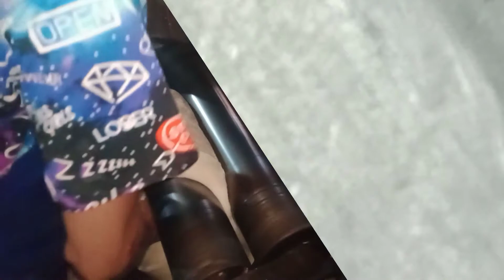Paano gomawa Ng Rainbow bread / part vlogs./ how to make Rainbo bread./ sempleng tenapay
Part vlogs
Hai mnga idol ikaw ba ay bago
Palang sa pagka panadero
At gosto mong madagdagan
Ang Yong deskarte sapag gawa
Ng sempling tenapay
Baka ako na Ang henahanap mo
Pero bago Yan wag kalemotang
At Kong nagostohan nyo Ang video ko pake like at sher salamat

Rambo ingredients

Harina 1st class. .3kelo
Sugar. .1/2kelo
asin. .45g
Yes. 45g
Dobrem. .45g
Baking. .20g
Lord. .35g
Margarine. .35g
Tobig. .1.1/4kelo